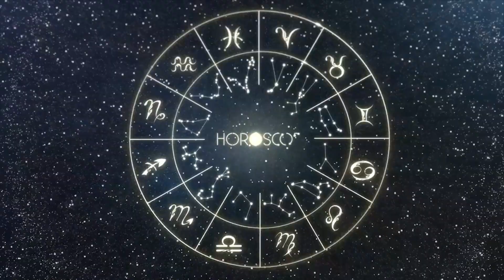Daily Horoscope PISCES October 04, 2023